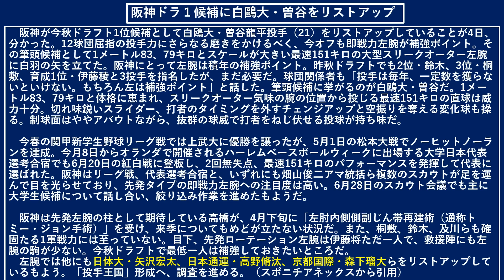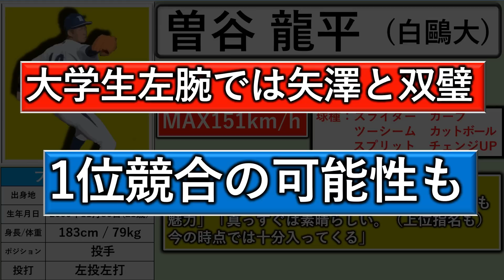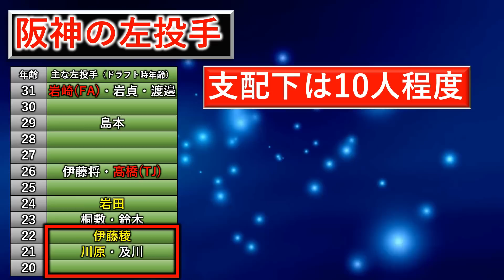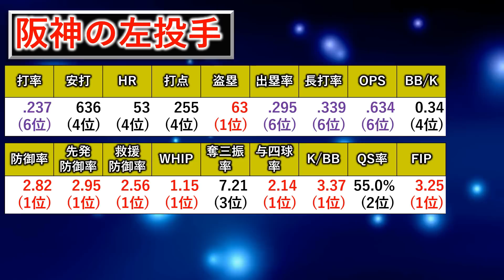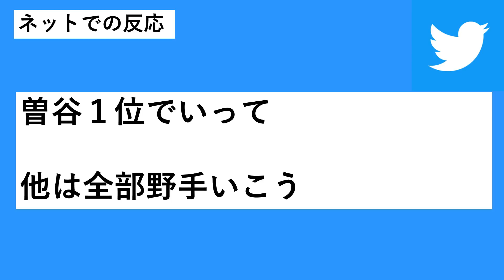阪神がドラフト１位候補に白鷗大学『曽谷龍平』をリストアップ！最速１５１キロの大学NO.１左腕はノーノーを達成し大学日本代表にも選出の逸材！一方で、ファンからは上位で野手を獲ってほしいという声も、、？